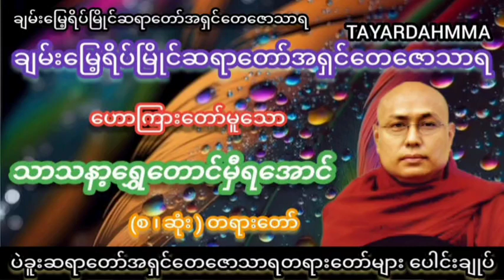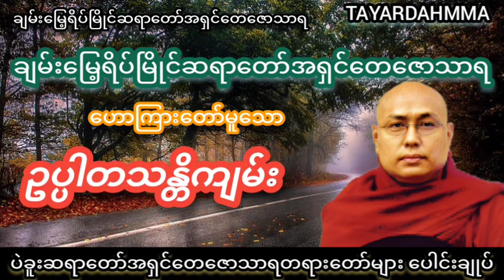ဥပ္ပါတသန္တိကျမ်း - ချမ်းမြေ့ရိပ်မြိုင်ဆရာတော်အရှင်တေဇောသာရ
တရားတော်များအားနာယူ၍စိတ်ချမ်းသာကိုယ်ကျန်းမာပြီးလျှင်လိုရာဆန္ဒတစ်လုံးတစ်ဝပြည့်စုံကြပါစေ။